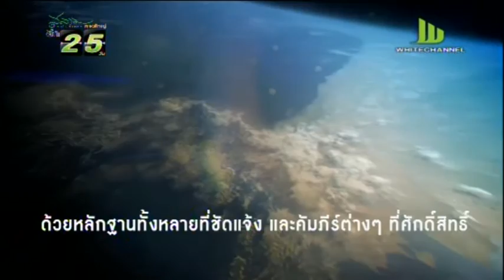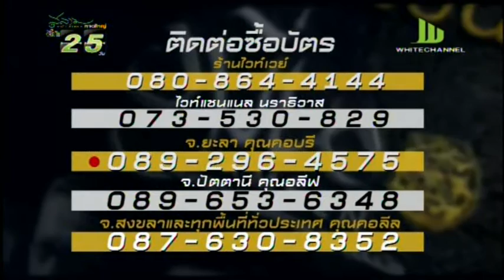อัศศิร็อต อัลมุสตะกีม อ.ยูซุฟ ศรีมาลา พุธ 30 ธันวาคม 2558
แอพแอนดรอยด์
แอพ iPhone iPad
ดูผ่านเว็บ
--- "รายการอัศศิร็อต อัลมุสตะกีม ออกอากาศสด ทุกคืนวันพุธ เวลา 20:40 น.
ทางช่อง White Channel สถานีความดี 24 ชั่วโมง
สามารถรับชมออนไลน์ได้ที่

ติดตามข่าวสาร และข้อมูลต่างๆของช่องได้ทาง
Line@ : @whitechannel"